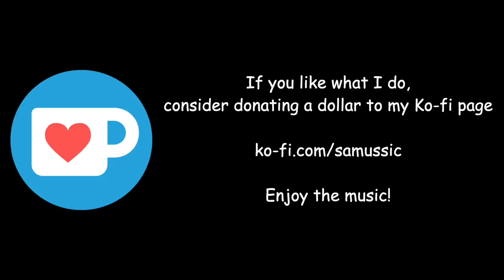CORE but it's Megalovania